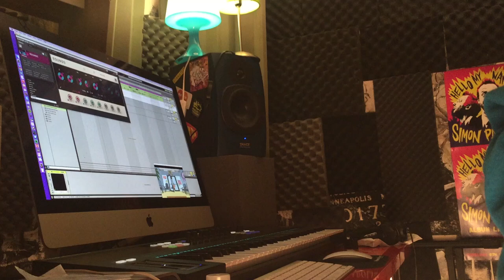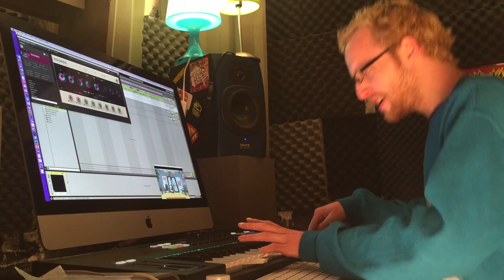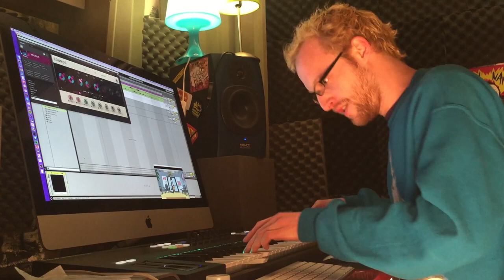I can't get enough of this preset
Oh my gosh I want to play it all day